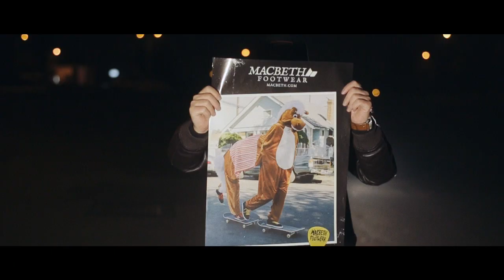Macbeth On The Road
RECORDED FROM AUGUST 15th TO 18th 2014. PRAGUE. HIGHFIELD FESTIVAL. STUTTGART.